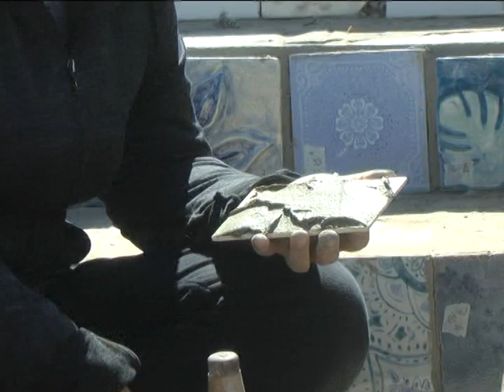INTERVENCION EN LAS ESCALERAS DE QUINTANA